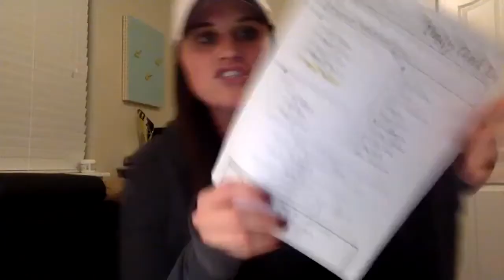Vision Team Call 1/4/2019